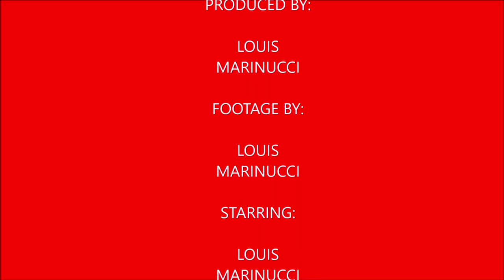Plays Pokémon Go Episode 15 (featuring DX1 & Wisteria Raven)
My other videos including my July Community Day from Wildwood were sadly lost due to my other phone dying on me so as a replacement for those lost videos. Here I’m joined once again by DX1 and a new face who I recently met Wisteria Raven. I also briefly talk about the new 3 strikes policy issued by Niantic, I briefly mention the talk about Celebi, and even mention the upcoming PokeCon which will be hosted by Sinn Badd himself.

DX1

Wisteria Raven